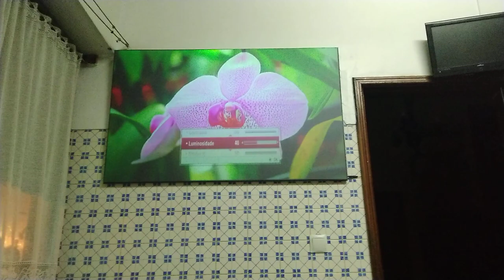Tela de projeção projetor 550 lúmens